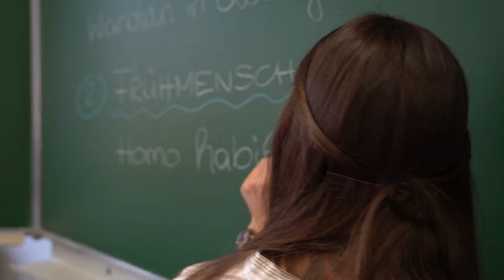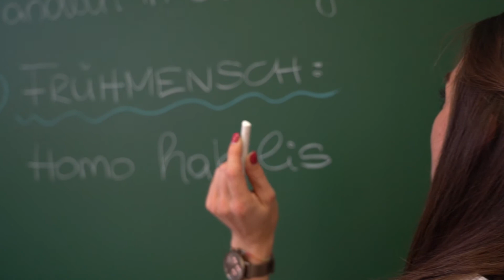Ohne Lehrer*innen: Juliana Naglmayr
Juliana Naglmayr ist Lehrerin und eines der Gesichter der Kampagne ohnelehrerinnen. Ohne Lehrer*innen haben wir keine Chance - das ist die Botschaft der Kampagne des Landes Salzburg. Informationen zur Ausbildung und zum Beruf